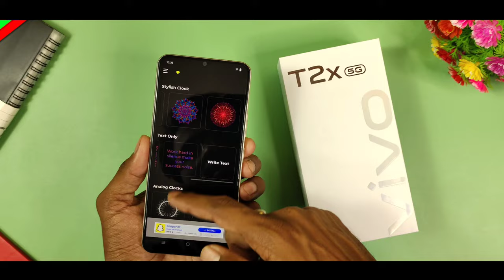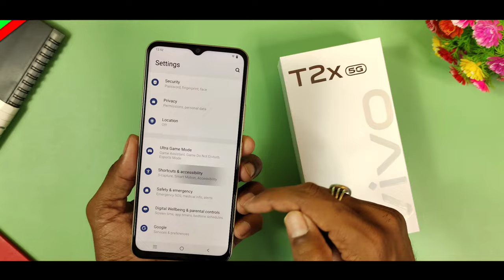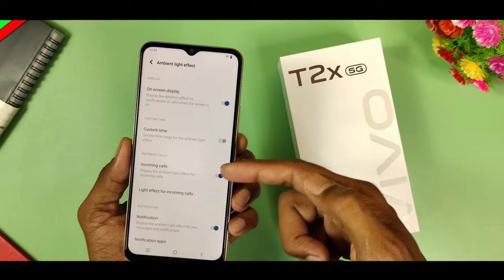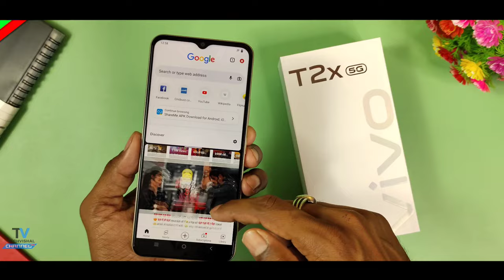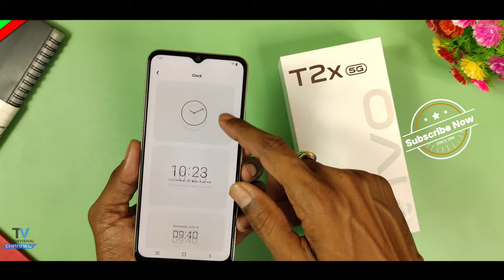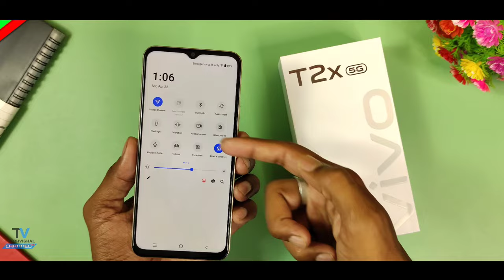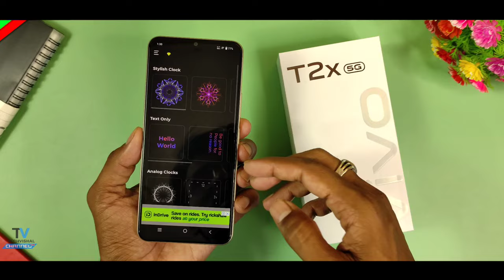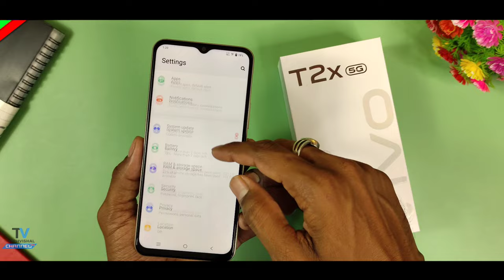ViVO T2X 5g Tips and Tricks | ViVO T2X 5g Best 40+ Hidden Features Settings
ViVO T2X 5g Features Hidden Tips and Tricks with Top 40+ Best Amazing Features Camera Settings Amazing Features in Hindi.
Friends In this video i show you ViVO T2X 5g Hidden Features Settings in Hindi, Some tips and tricks is same for ViVO T2 Pro 5g Features all Smartphone.

00:25 ViVO T2X 5g Features
01:05 Vivo T2X 5g features in hindi
02:16 Vivo T2X 5g hidden features
03:08 Vivo T2X 5g Best Features
06:16 Vivo T2X 5g tips and tricks
11:12 Vivo T2X 5g all settings
14:45 Vivo T2X 5g Gaming Features
15:47 Vivo T2X 5g Camera settings

Vivo T2X 5g Camera Features:

            Techvishal VSB
🔺Tips:-